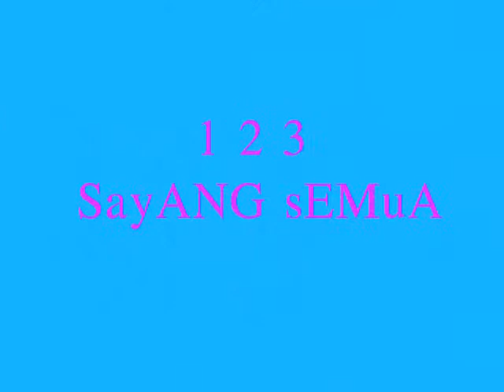Lagu Anak Indonesia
Bintang , Binh Duong City-Viet Nam